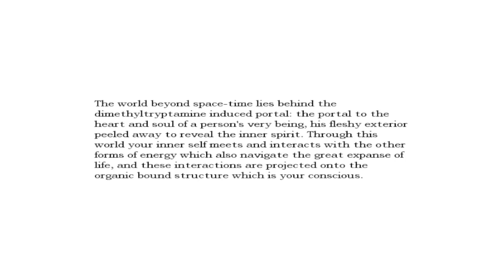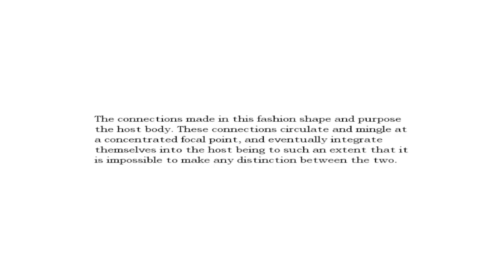Zeki İle Amnesia (1) [Nepsis] Kız çığlıkları